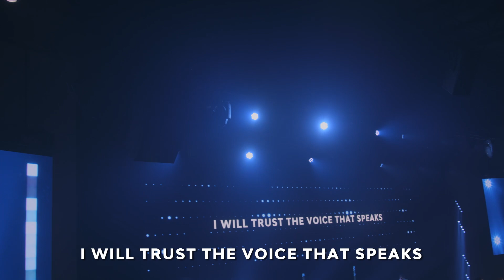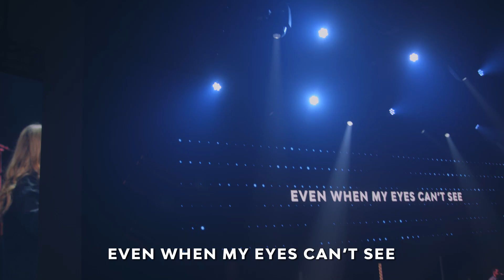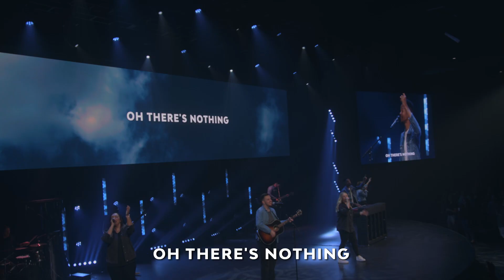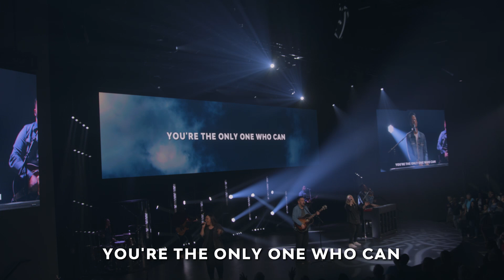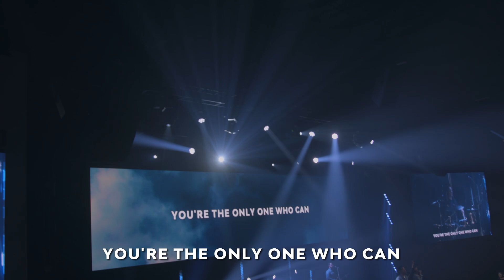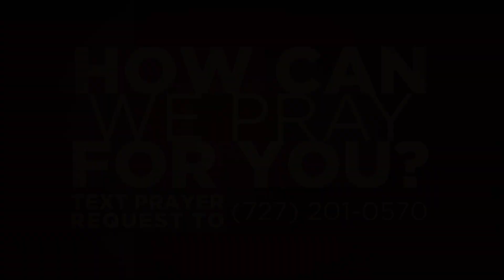First Wednesday - February 2022